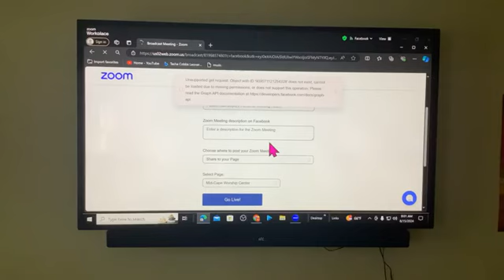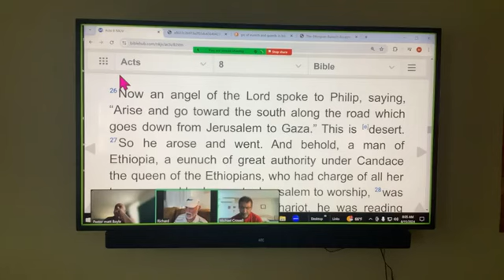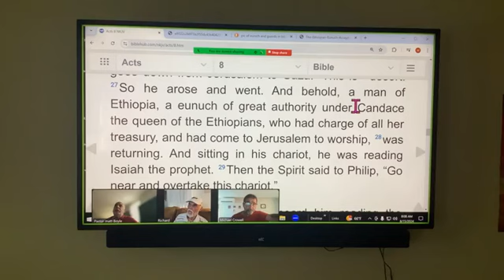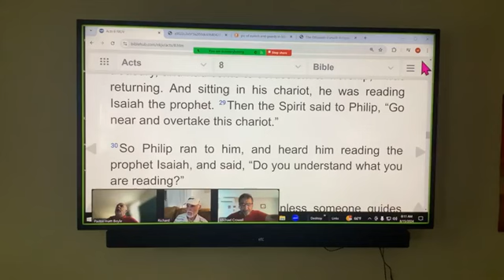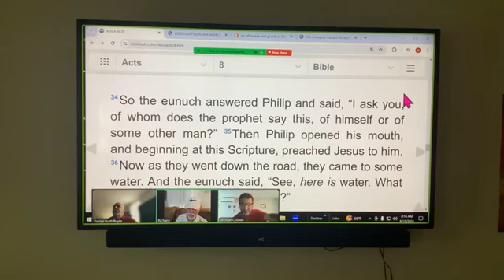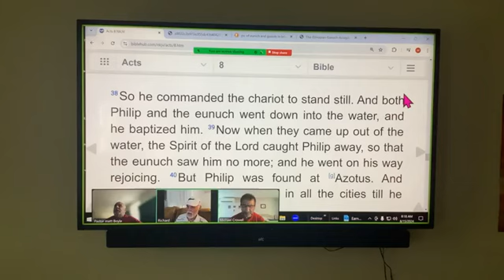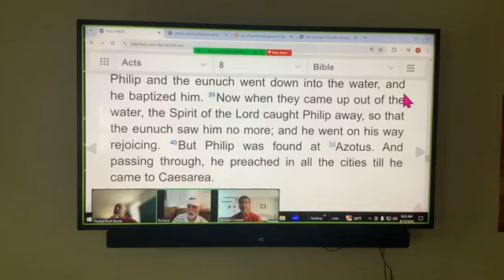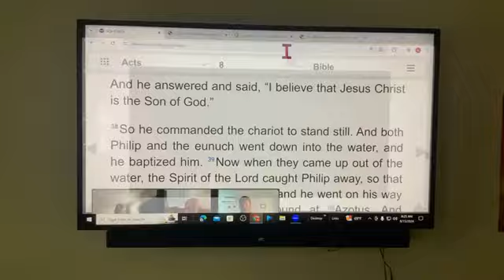Acts 8 verses 26 through 40 Philip Shares the Gospel with an Ethiopian Eunuch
Join Pastor Matt and Richard Ozimek as they discuss Philip sharing the gospel with the Ethiopian Eunuch in Acts 8 verses 26 through 40.